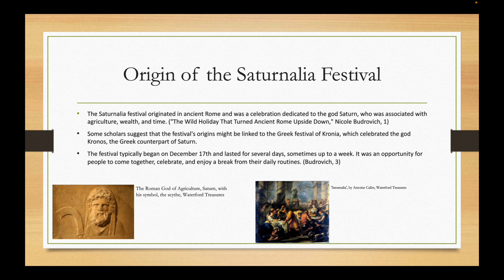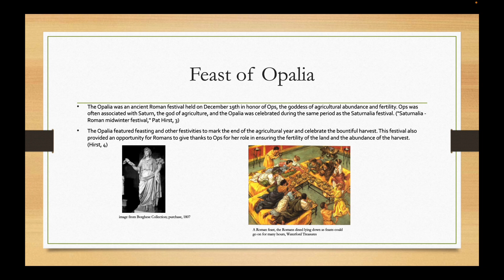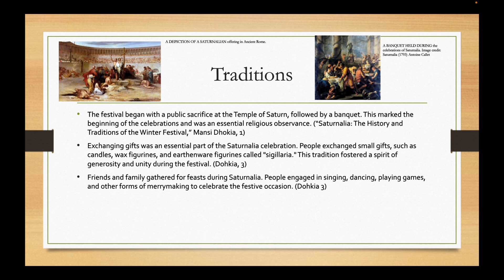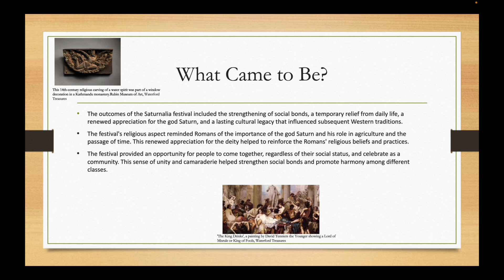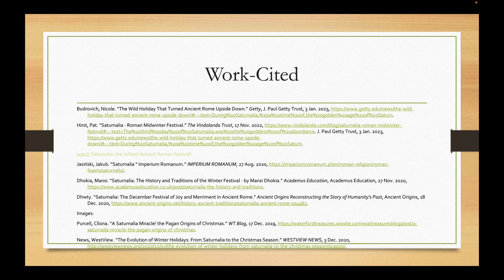Saturnalia festival latin 101 MC Final